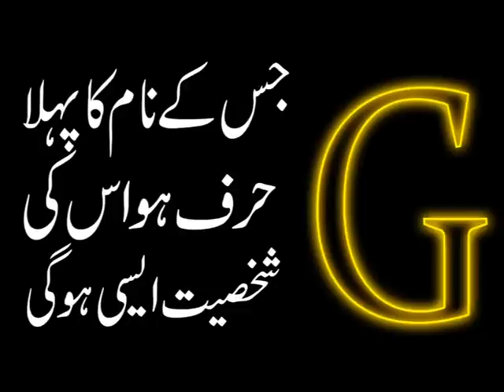G Jis K Naam Ka Pehla Harf Ho Uski Shakhsiyat Aisi Hogi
Aaj ki video main ham un afrad ki nature k baray main bata rahe hain jin k naam ka pehla harf G say shuru hota hai. G afrad ka mizaj kese logon say match hota hai aur inki shakhsiyat logon par kis tarha k tasurat muratab karti hai ye jannay k liye is video ko end tak dekhen aur agar apko ye video pasand aye to isay like aur share zaroor karen.